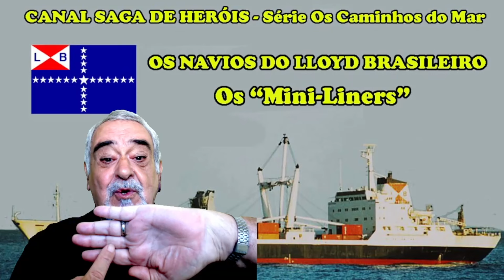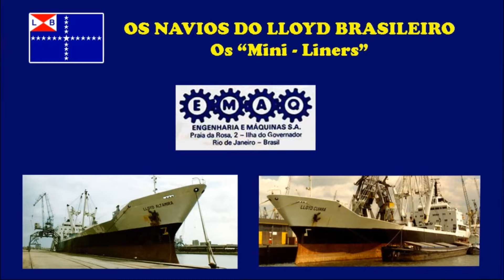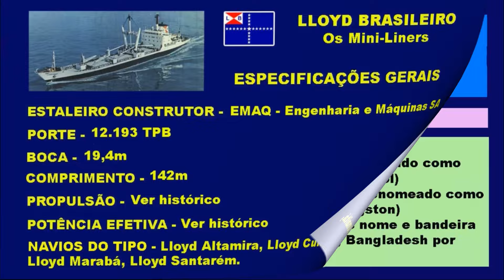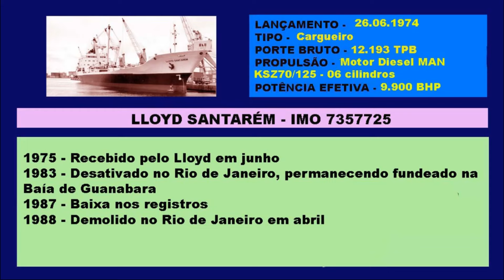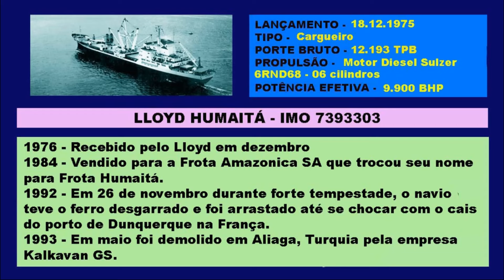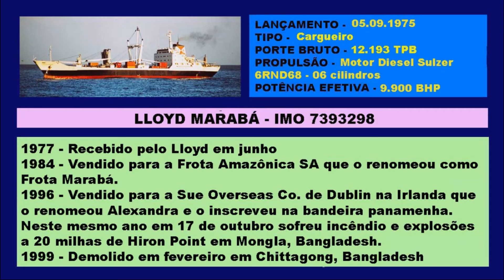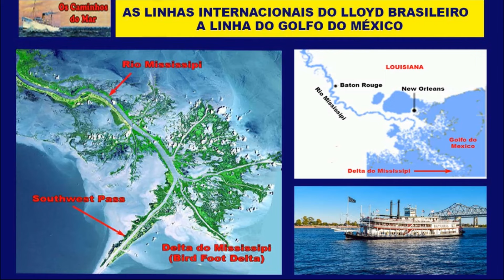Os Navios do Lloyd Brasileiro - Os Mini Liners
Com este vídeo vamos continuar com a série Os Caminhos do Mar, mais uma vez abordando os antigos navios do saudoso Lloyd Brasileiro. Desta vez vamos falar dos “Mini Liners”, uma classe de navios incorporados nos anos 1975 e 1976. Para visitar todo o conteúdo do canal Saga de Heróis e ver todos os vídeos já publicados até o presente momento, clique no link abaixo:
Bibliografia e Fontes Consultadas – Créditos de informações e imagens
Arquivo pessoal do autor (anotações, clippings e imagens)
Lloyd Brasileiro – Patrimônio Nacional – Marcus Vinicius de Lima Arantes – Editora H.P. Comunicação Associados – 2021 – 170 páginas.
Website Pixabay de imagens gratuitas – Com agradecimentos a geralt
Agradecimentos  a Marcelo Lopes por informação colhida
Website Miramar Ship Index

Link para o meu canal MEMÓRIA ESPORTIVA COM MARCUS ARANTES aqui no Youtube
Para os amantes do esporte, principalmente futebol, há aqui no Youtube o meu canal  MEMÓRIA ESPORTIVA COM MARCUS ARANTES, onde vocês verão vários vídeos abordando assuntos relativos à fatos históricos do futebol tais como jogos importantes, jogadores famosos, competições importantes, clubes brasileiros campeões de torneios internacionais, curiosidades do futebol e muito mais. O link do canal está abaixo e lá estão todos os vídeos publicados até o momento. Façam uma visita e se inscrevam por favor: